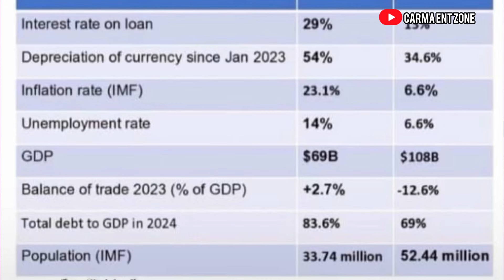GHANAIANS TO ALSO LEAD A DEMONSTRATION || OUR TAXES ARE HIGHER THAN KENYA 🇰🇪🙀🇬🇭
Do you know that the cause Kenyans to protest against the 2024 Finance Bill, Ghana has had more that in the early past years. Yes, today we take you through the comparison of Ghana taxation and Kenya taxation.

Leave your comment here.